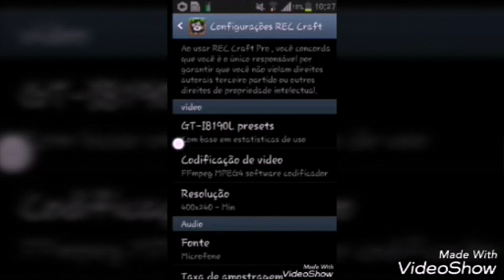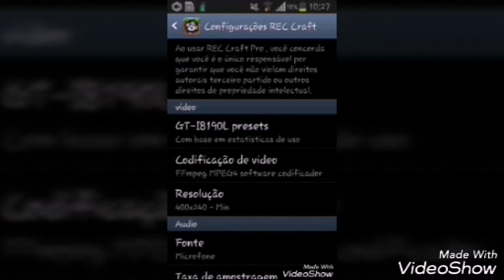Tultorial: Como gravar a tela do seu celular 4.1.2+ presiso root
10(_)  20(_)  30(_) 40(_) 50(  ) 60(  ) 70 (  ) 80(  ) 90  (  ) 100(  )